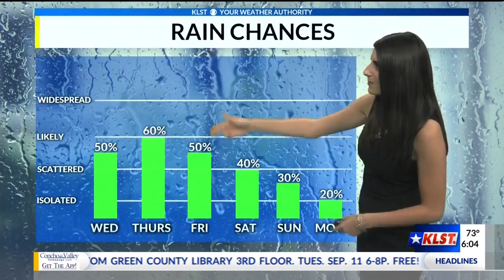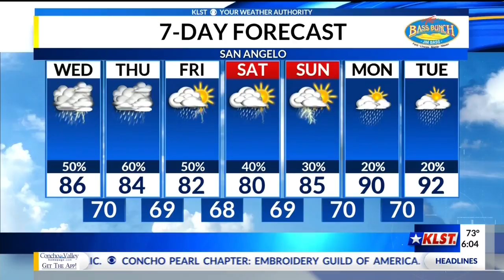KLST AM Weather - Wednesday 09/05/2018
Rain and chances along with a few thunderstorms will continue today and through the week! This is the kind of copy and paste forecast we like to see! Temperatures will continue to remain below average.